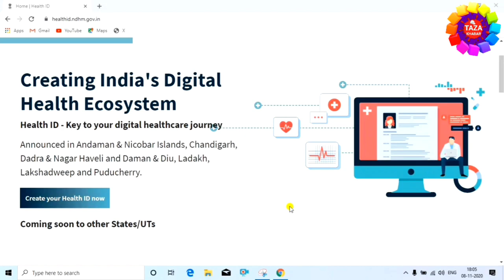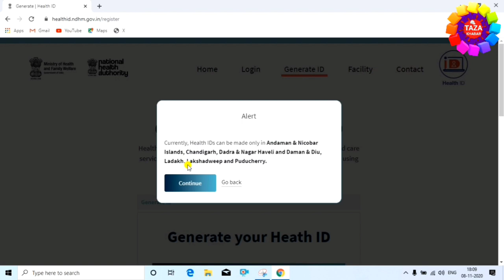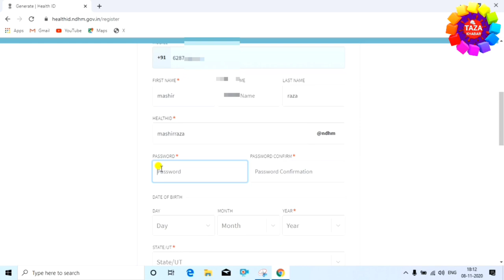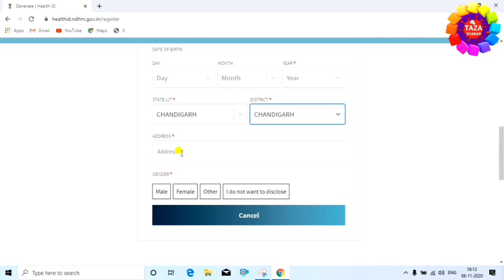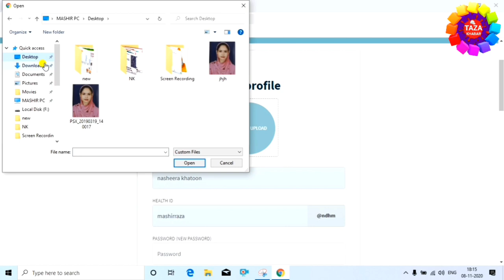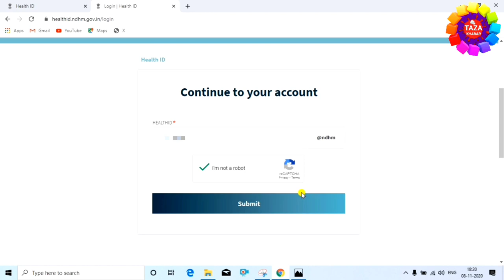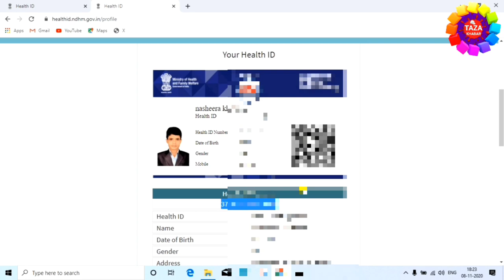How to Create Health id Card ! health id card kaise banaye ! health id card ke fayde ! Engineer Raza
is video me aap dekhenge ki health id kaise create karte hai, health id card kaise banaye. health id se aapka sara health record is health id me save rahega jisse doctor ko aapki health history pata rahegi aur aapka ilaaj sahi se ho sakega. is video me health id create karna dikhaya gya hai

Using a Health ID is the first step towards creating safer and efficient digital health records for you and your family. You can opt-in to create a digitally secure Health ID, which allows you to access and share your health data with your consent, with participate healthcare providers and payers

tags for reference : health id card,health id card kaise banaye,health card kaise banaye 2021,health card kaise banaye online,health card kaise banaye mobile se,health id kya hota hai,national health id kya hai,health id,health id card study iq,health id kya hai,create your health id,healthid.ndhm.gov.in,ndhm,health card,health id card apply,how to register health card online,create health id,health id engineer raza,engineer raza,engineerraza,zoom,taza khabar,taza kbr,digital health card kaise banaye,raza,enggineer,tech,tech news,technology,laptop se health is card ke liye apply kaise kare,health id ke liye apply kaise kare laptop se,kaise apply kare health id ke liye,mobile se kaise apply kare health id ke liye,health id kaise banwaya jata hai,kaise health id banaye,health id banane ka tarika kya hai,2021 me health id kaise banaye,naya health id kaise banaye,kya process hai health id banane ka,health id card ke faiyede,health id card ke nuksan,health id kaise banta hai online,kya tarika hai health id banane ka,dealth id process,health id ki jankari

Engineer raza